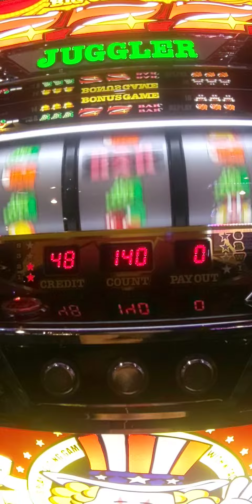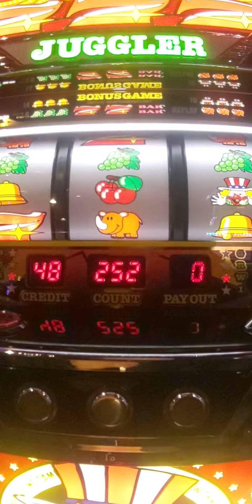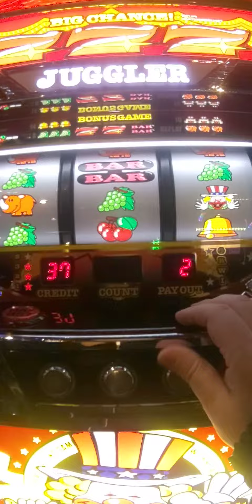12/28今日の6連（´・ω・`）